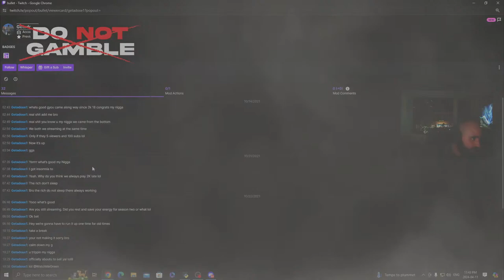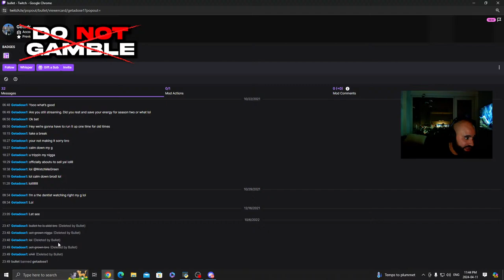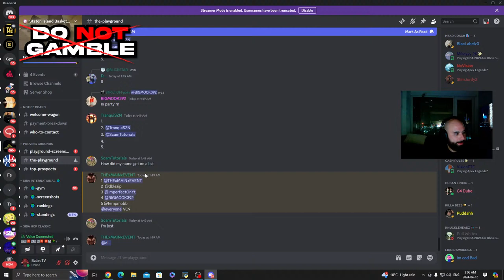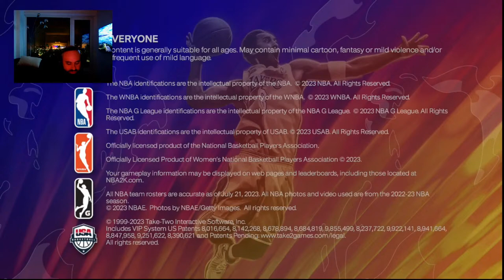$2000 5V5 PRO AM OVERNIGHT TOURNAMENT - BEST POINT GUARD BUILD AND JUMPSHOT ON NBA 2K24